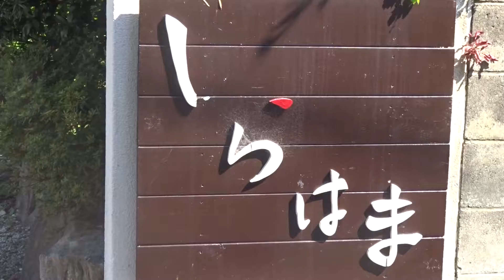ゲストハウスしらはま 白浜 和歌山県